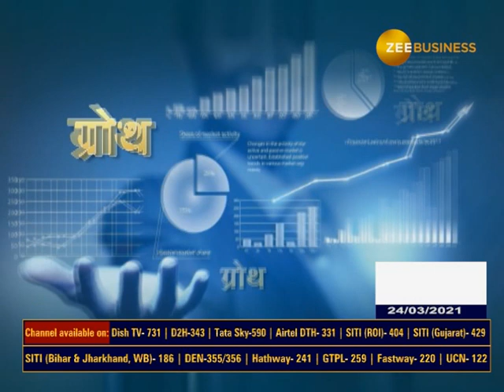SME Express: E-Commerce के मोर्चे पर SME कैसे बनाए योजनाएं? | Export Market | Zee Business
What is the strategy for small business on the e-commerce front and the changing export market?